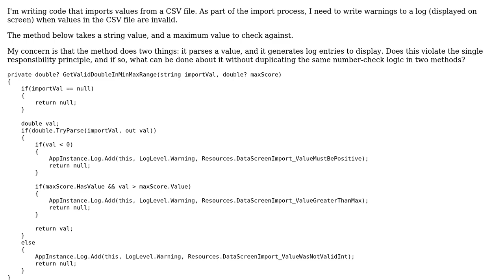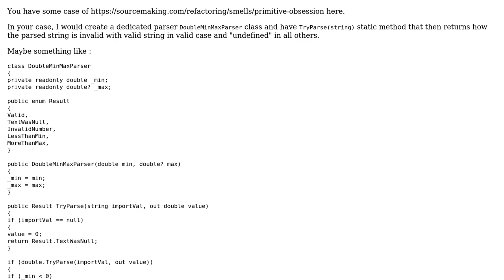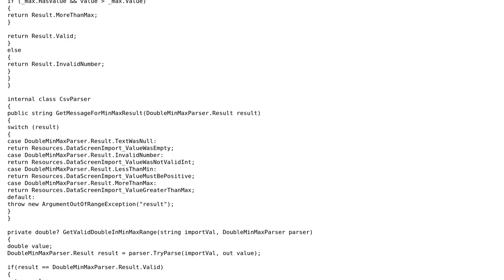Software Engineering: How do I write this method to adhere to the Single Responsibility Principle?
With thanks & praise to God, and with thanks to the many people who have made this project possible! You are responsible for your own actions.